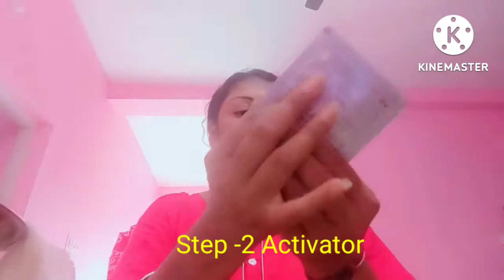Diamond facial vlogs amar new vlogs subscribe kore deo please..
please support me friends 🙏🙏 please